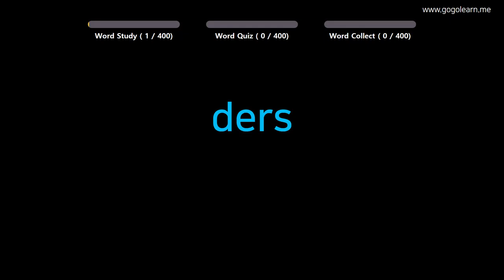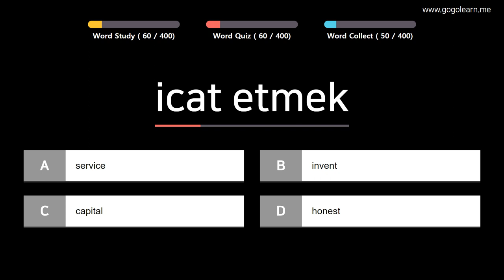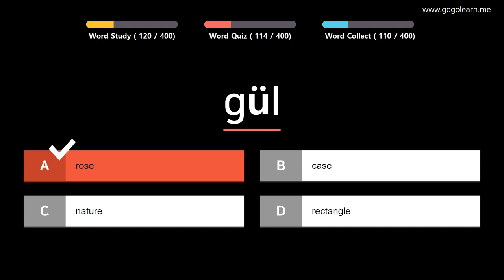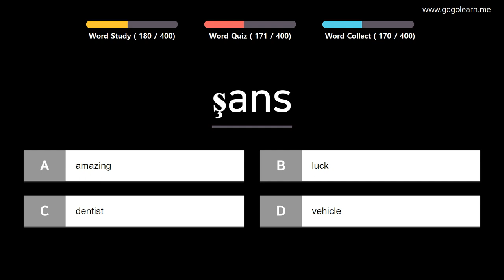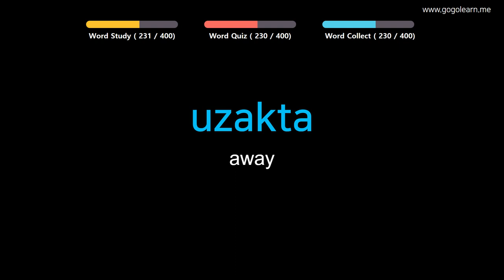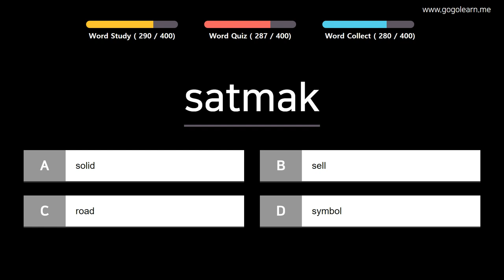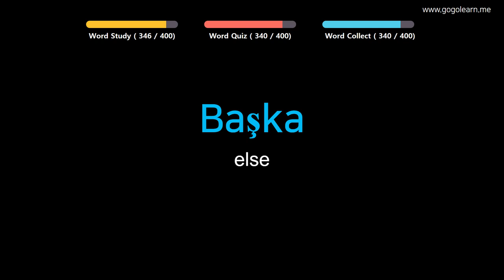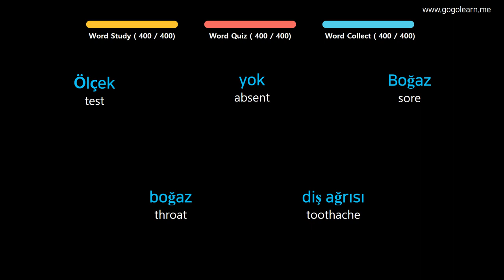Learn Turkish |Part 8: Turkish Vocabulary Crucial first | Golearn